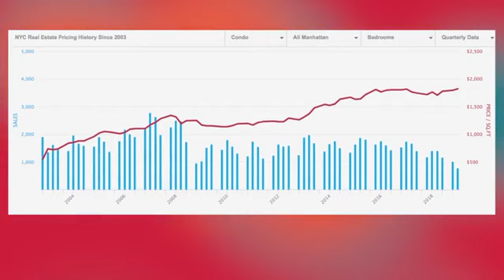CityRealty on PIX11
Rebecca Mason takes Eugene Litvak behind the scenes of CityRealty, the longest-running real estate website in America. It is distinguished by its data-driven approach and extensive referral agent network.